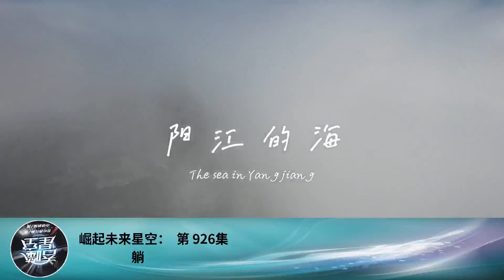崛起未來星空： 第 926集